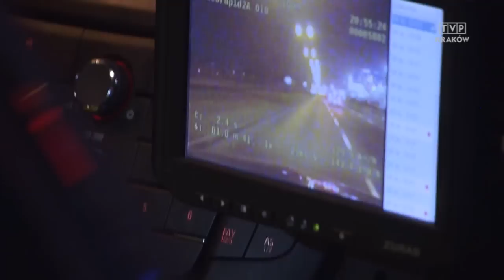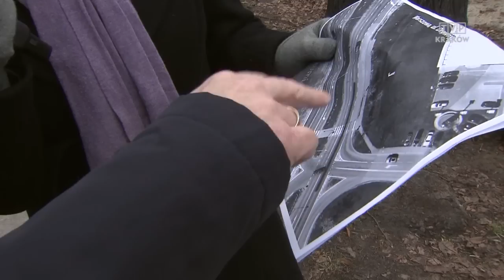Jedź bezpiecznie odc. 527 (Przejście dla pieszych Aleje/Śląska w Krakowie przechodzi do historii)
Przejście dla pieszych Aleje/Śląska w Krakowie przechodzi do historii.
Koniec zagrożeń dla pieszych.